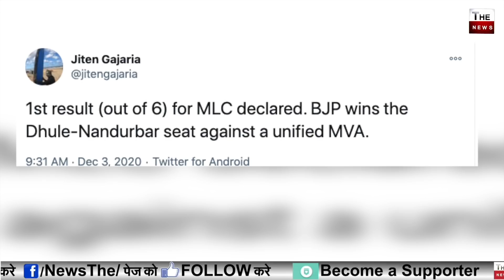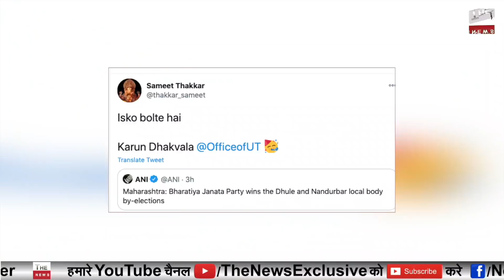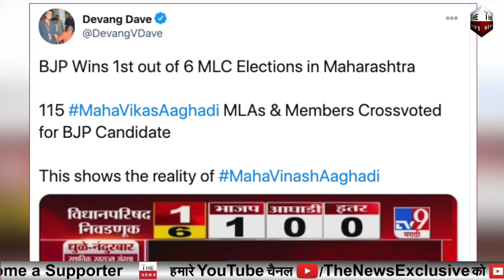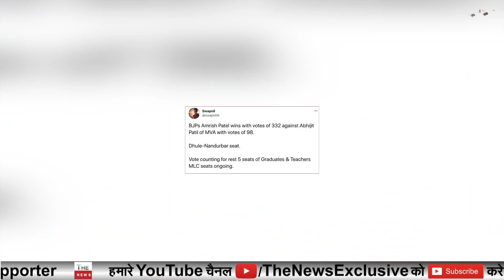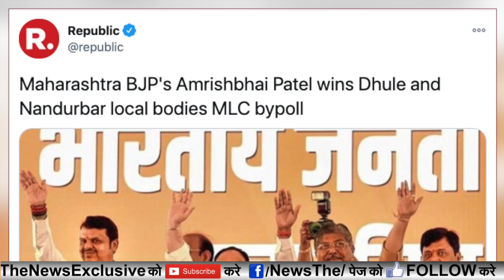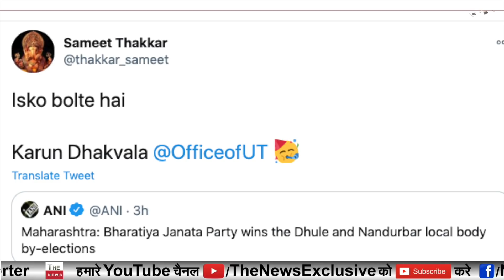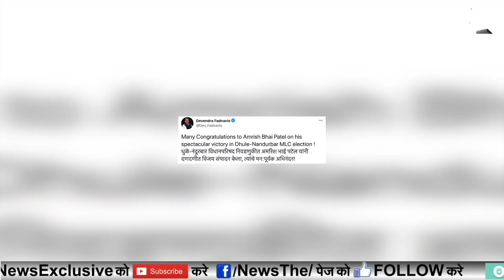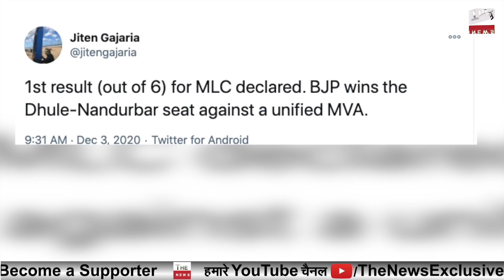BJP huge victory in Maharashtra MLC election Shiv Sena Uddhav Sonia Sharad Pawar MVA lost in Dhule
Shriom Gautam